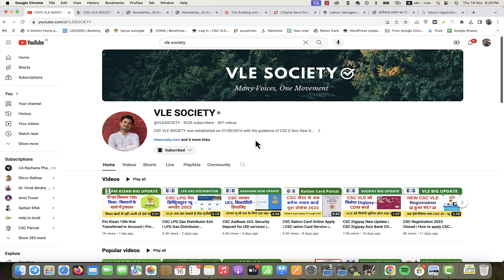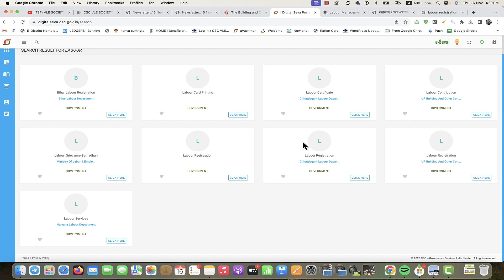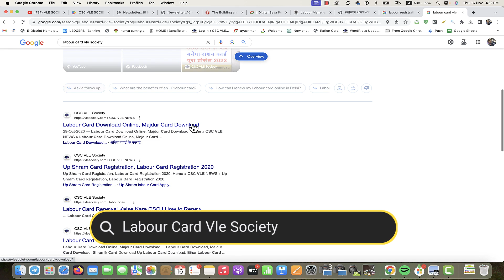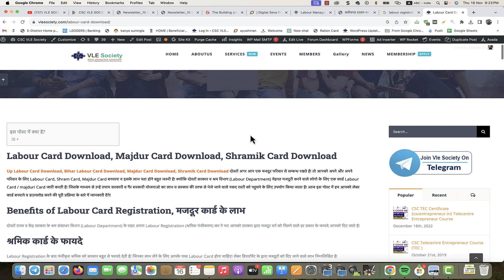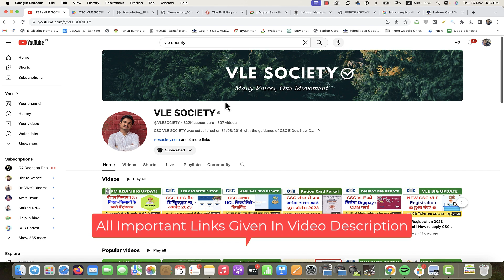Labour Card License Registration Process | Labour Registration New Update CSC Vle Society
0:04
3:07
3:32
3:54
4:05
4:14
4:35
4:54
5:14